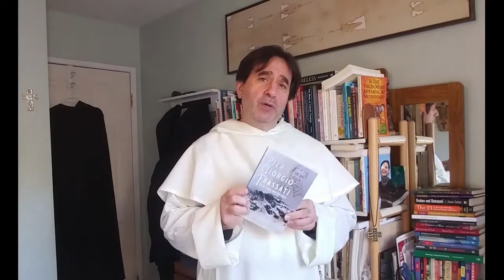Chapter 4 - Studies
Getting to know Blessed Pier Giorgio Frassati with Fr. David Bellusci, OP, author of Pier Giorgio Frassati Truth, Love and Sacrifice. Here is the synopsis of Chapter 4 - Studies.